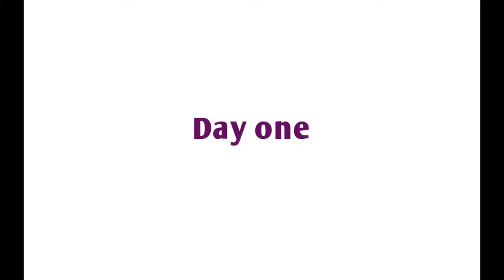Bride Groom bridal boot camp results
our Celebrity couple, Matt and Katie talk about their Sleek Body Bridal boot Camp results.  Matt has lost his beer gut!